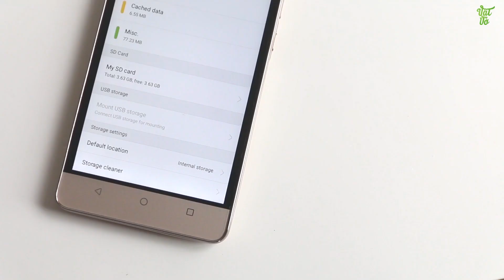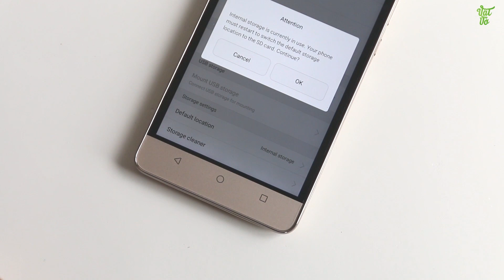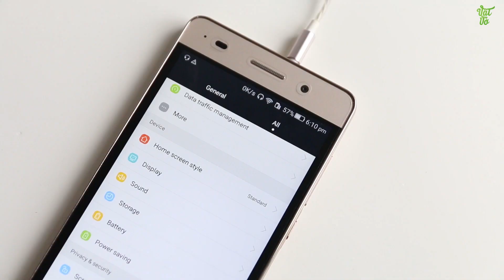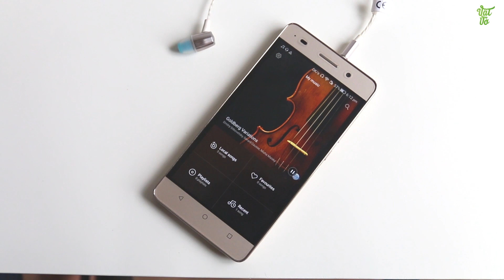Vật Vờ - 5 lý do nên mua Honor 4C trong phân khúc giá 3 triệu đồng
Giới thiệu, so sánh smartphone Honor 4C mở hộp, so sánh,camera,đánh giá,trải nghiệm Honor 4C Các bạn có thể tìm kiếm video mở hộp, đánh giá chi tiết, hiệu năng, thời lượng pin, camera, so sánh, tư vấn nên mua, sản phẩm Honor 4C tại Vật Vờ channel.

- Video Đánh giá, review chi tiết Honor 4C chính hãng/xách tay
- Có nên mua Honor 4C không?
- Mua Honor 4C ở đâu giá tốt, uy tín?
- Honor 4C xách tay ở đâu giá rẻ, uy tín, chất lượng?
- Video Mở hộp Honor 4C hàng chính hãng/xách tay
- Video Đánh giá, review chi tiết Honor 4C hàng chính hãng, chất lượng
- Video Đánh giá chi tiết camera Honor 4C
- Video Đánh giá chi tiết thời lượng pin Honor 4C
- Video đánh giá chất khả năng chơi game Honor 4C
- Giá tiền, giá bán xách tay/chính hãng của Honor 4C
- Mua Honor 4C đâu rẻ nhất được tặng kèm cái gì
- Mua Honor 4C rẻ nhất Hà Nội/Hồ chí Minh
- Hướng dẫn sử dụng Honor 4C
- Các tính năng nổi bật, đặc biệt, hữu ích trên Honor 4C
- Hướng dẫn mua/kiểm tra/check Honor 4C cũ/2hand/second hand/qua sử dụng
- Honor 4C bền, tốt, cảm ứng mượt, camera chụp đẹp không?
- Review Honor 4C
- What new on Honor 4C
- Shoud i buy Honor 4C
- Where to buy Honor 4C
- Battery test/Game test/Camera test/review Honor 4C